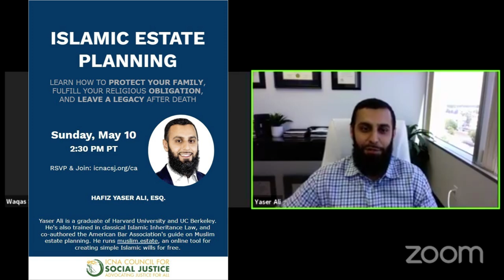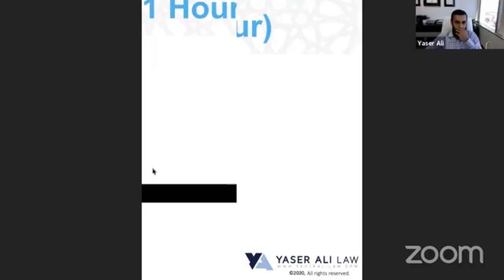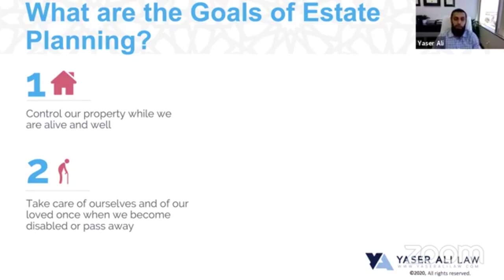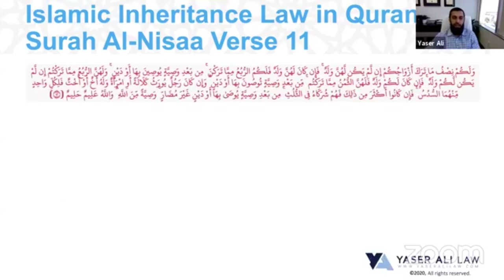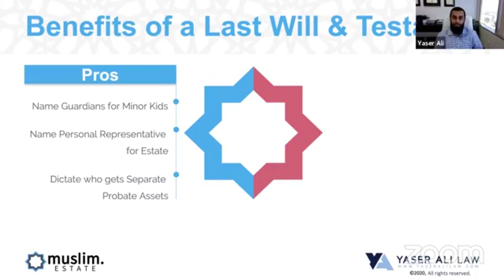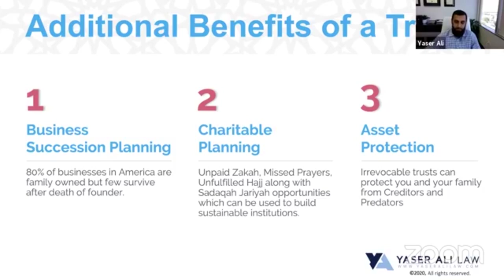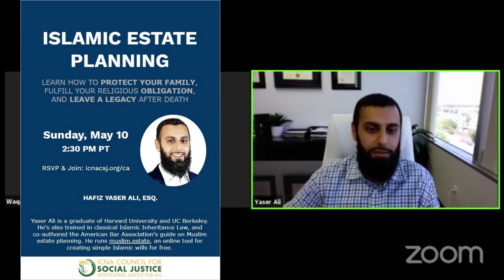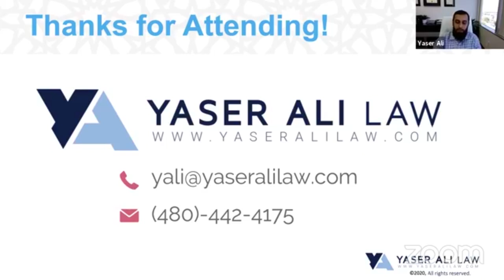Webinar on Islamic Estate Planning by Yaser Ali Esq. | ICNA CSJ California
Learn how to protect your family, fulfill your religious obligation, and leave a legacy after death.

The presenter Hafidh Yaser Ali, is an attorney who graduated from Harvard University and UC Berkeley. He's also trained in classical Islamic Inheritance Law. He co-authored the American Bar Association's guide on Muslim estate planning. He runs muslim.estate, an online tool for creating simple Islamic wills for free.